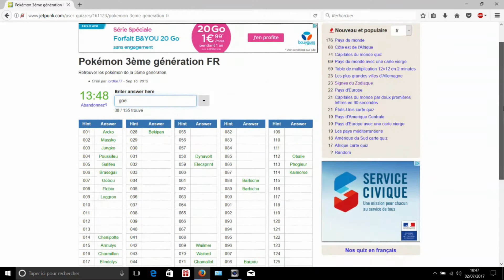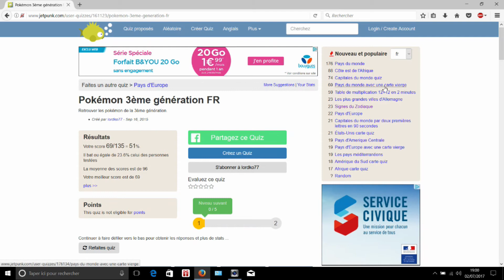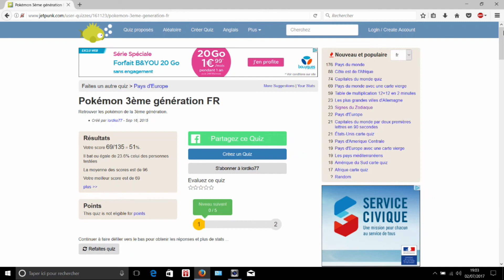QUIZ POKEMON DE LA 3 IEME GENERATION : LE POKEDEX DE HOENN.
Petit quiz de la 3 G de pokémon. Bon visionnage de la vidéo. Veuiller pour le titre je me suis planté.